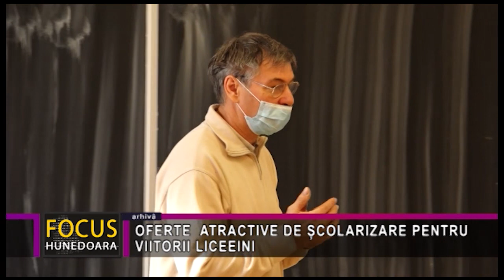OFERTE ATRACTIVE DE ȘCOLARIZARE PENTRU VIITORII LICEENI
Mai sunt puține zile până când va începe înscrierea la licee a absolvenților promoției 2021 a clasei a VIII-a. Toți acești absolvenți au, în anul școlar următor, locuri asigurate continuarea studiilor, o parte dintre aceștia dorind să învețe, pe mai departe, la licee de top. Unul dintre acesta este și Colegiul Național “Decebal” din Deva, care are oferte atractive pentru viitorii liceeni.